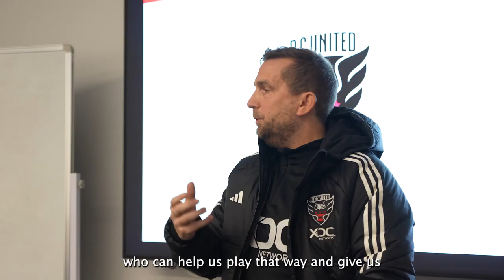👀 Inside Day 1 of Preseason | The Black-and-Red Begin Preparation for the 2023 MLS Season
Take in all of the sights and sounds from the United Performance as the Black-and-Red report for the start of the 2023 preseason.

For all things D.C. United » dcunited.com